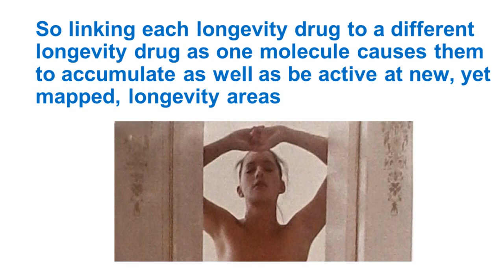More than 11 things that make lab mammals live one fifth to twice as much longer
More than 11 longevity drugs that cause lab mammals to live one fifth to twice as much longer metformin, deprenyl, eptalon peptide activated charcoal enterosobent, the polyamine spermidine, royal jelly, C60 Buckminster fullerene at olive oil, Daf with p53 gene, centrophenoxine, rapamycin, resveratrol, reishi

So if one linked molecule is made of each of these molecules linked to each to they then accumulate longevity pharmaceutical activity at the known longevity cytoareas or tissue areas that their dimer codrugs are active at?

Would C60 linked to epitalon peptide beneficially accumulate C60 at new, yet basically mapped, physiolocations?

Would deprenyl linked to the polyamine spermidine cause more spermidine to beneficially accumulate at the CNS where depprenyl is active

Researching these Colinked longevity drugs would be one rather engineering centric approach to the methuselah mouse prize

If visitors know of other things published at peer reviewed literature to place at an update those comments are much appreciated